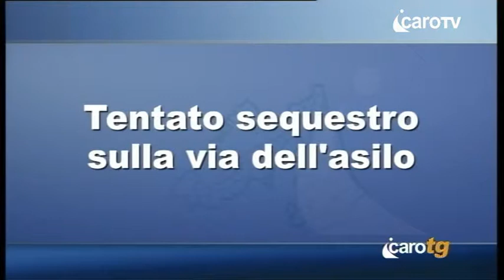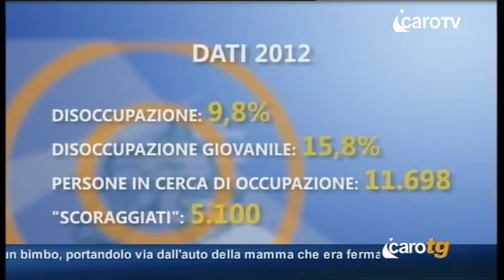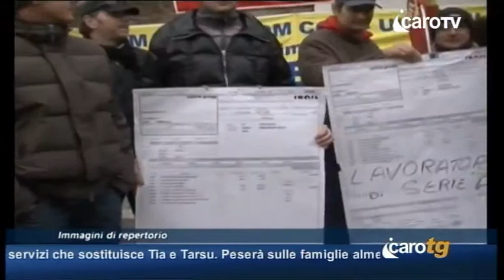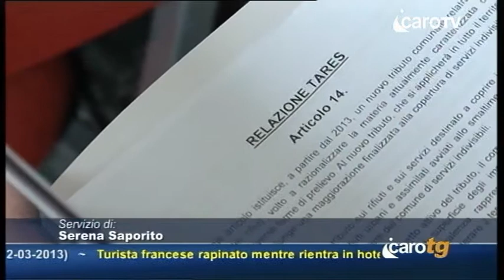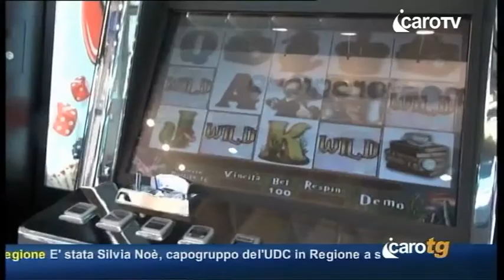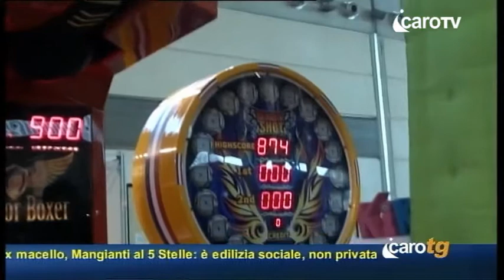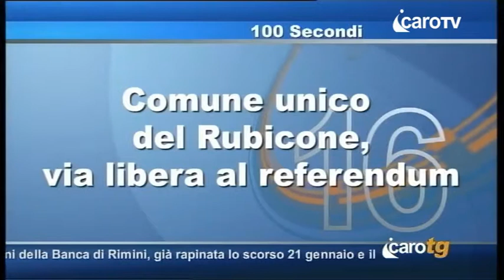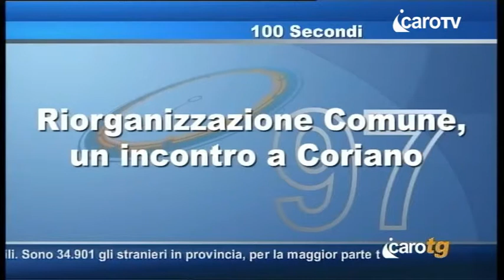Icaro TG del 12 Marzo 2013